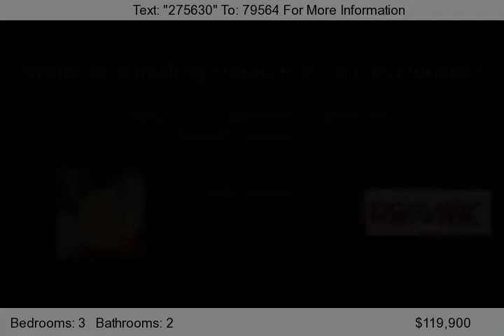7602 Grape St, Houston, TX 77074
Inviting Laminated Wood Floor Entry hall. Silestone Counter Tops, Built-In Microwave, Solid Surface Cook Top. Neutral Decor Throughout. Separate Formal Dining Room and a Separate Formal Living Room, plus a daylight den and ample breakfast room. Large Storage Building in Backyard. A/C condenser replaced August 2011. All under-slab plumbing has been replaced. Foundation Repairs with Lifetime Transfe...